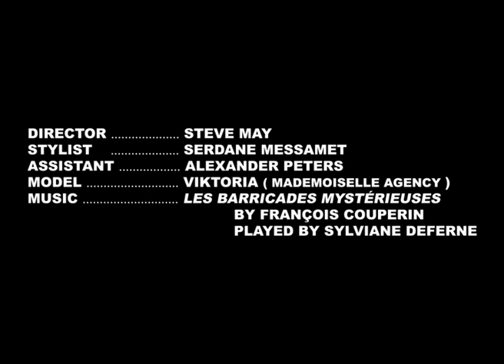PRETTY DAYS ARE HERE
DIRETOR : STEVE MAY
STYLIST : SERDANE MESSAMET
ASSISTANT : ALEXANDER PETERS
MODEL : VIKTORIA ( MADEMOISELLE AGENCY )
MUSIC : "LES BARRICADES MYSTÉRIEUSES" BY FRANÇOIS COUPERIN PLAYED BY SYLVIANE DEFERNE
DRESS BY CORALIE MARABELLE